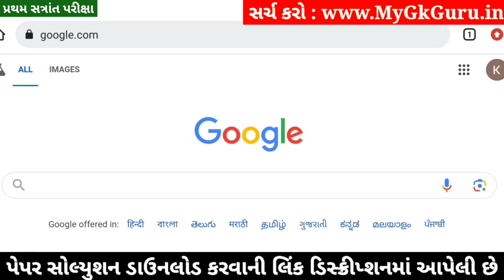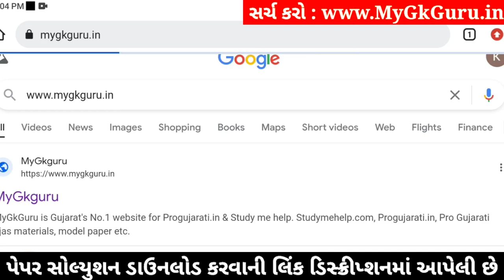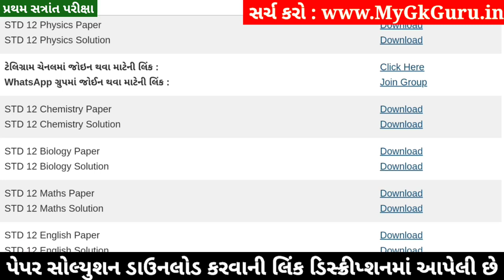STD 12 Physics Paper Solution 2024 100 Marks, STD 12 Physics First Exam Paper Solution 2024 October